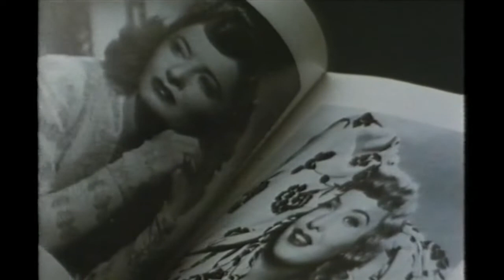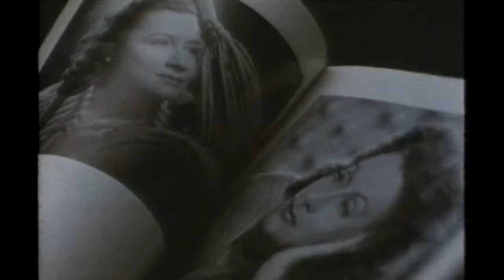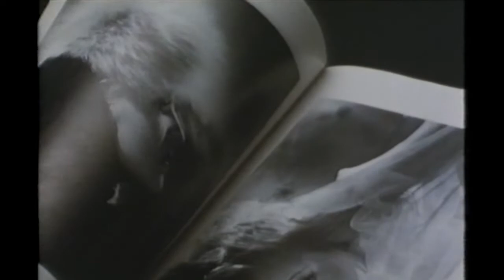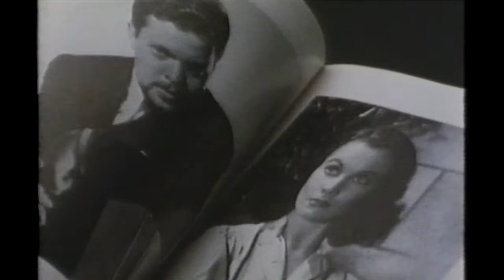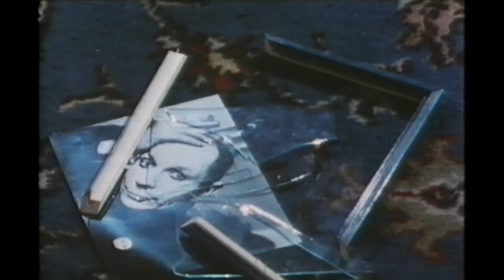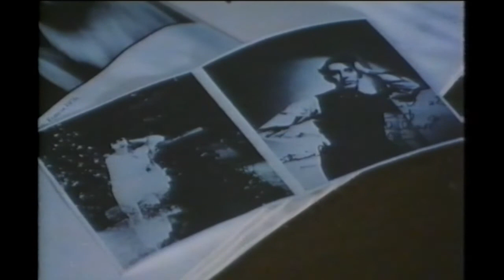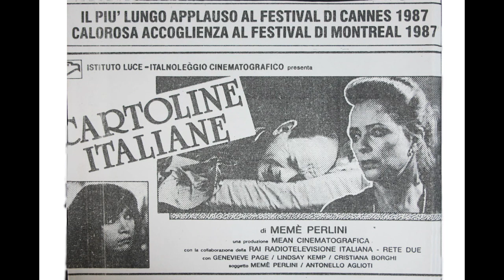Cartoline Italiane di Memè Perlini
Cartoline Italiane film completo in italiano, regia di Memè Perlini Cast composto da: Cristiana Borghi, Lindsay Kemp, Genevieve Page, David Brandon, Stefano Davanzati, Rosa Fumetto, Antonello Fassari, Alessandro Genesi, Franco Piacentini. Fotografia Carlo Carlini. Musiche Stefano Mainetti. Presentato al Festival del Cinema di Cannes nell' 1987 nella sezione Un Certain Regard e al festival di Montreal del 1987. In collaborazione con Istituto Luce. Film Noir.
Definito "Splendido" dalla critica francese e italiana. Cast di attori Straordinari tra cui spicca l'interpretazione di Cristiana Borghi che segnaliamo ai ciechi produttori italiani.
In memoria di Memè Perlini.